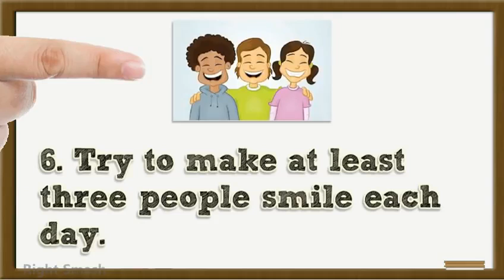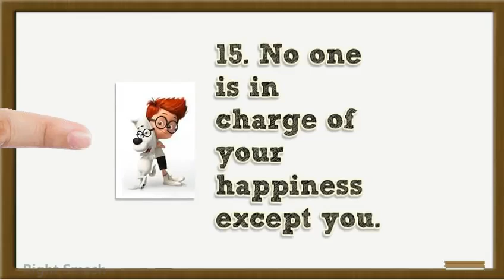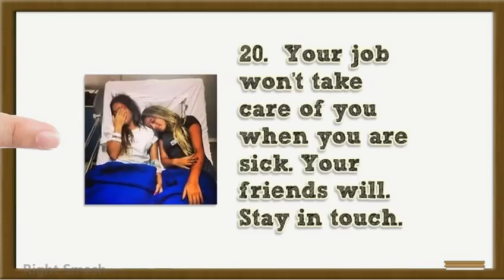how to be happy?25 key to be Happy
How to be happier in life